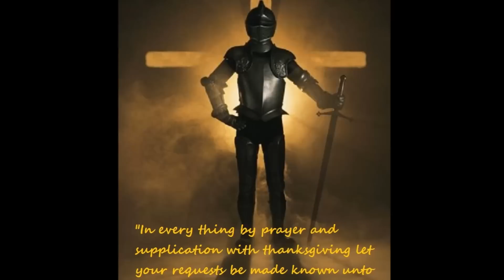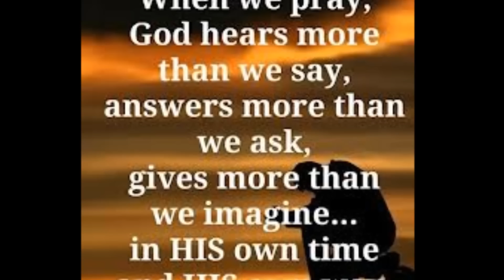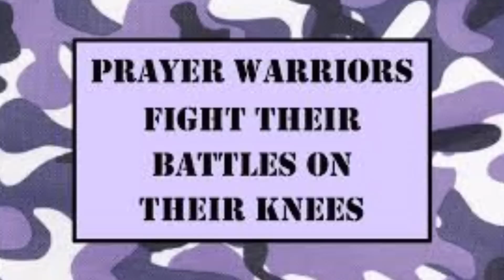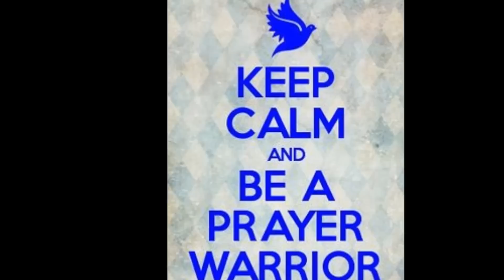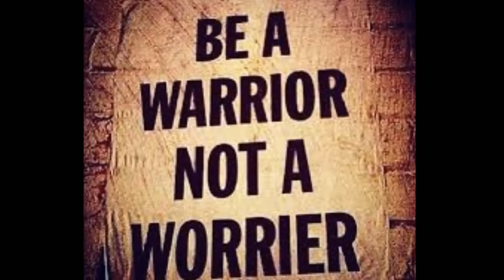WAR CRY - Micah Stampley - Where My Warriors At - Calling All The Warriors!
6 Be anxious for nothing, but in everything by prayer and supplication, with thanksgiving, let your requests be made known to God; 7 and the peace of God, which surpasses all understanding, will guard your hearts and minds through Christ Jesus.

No matter what you're going through, prayer will fix it!  Be Blessed and Encouraged in The Lord Our God!  PBL - 12/3/14